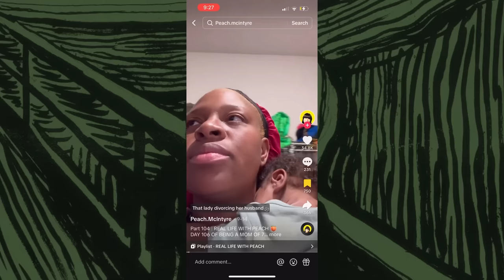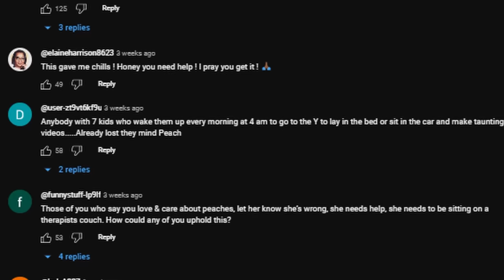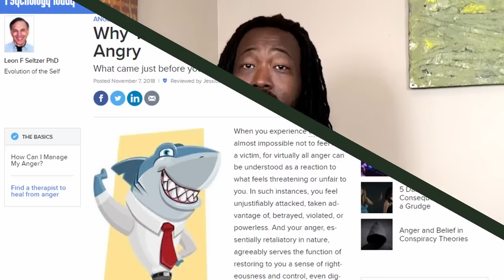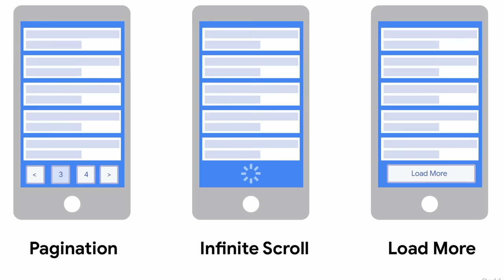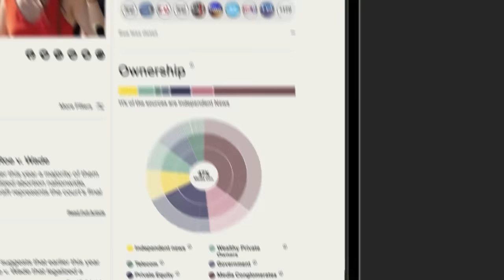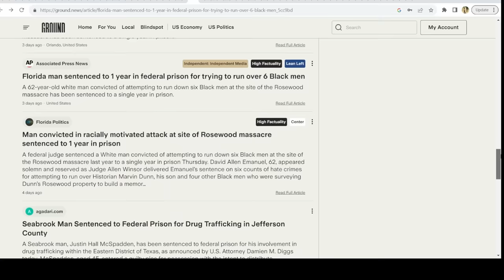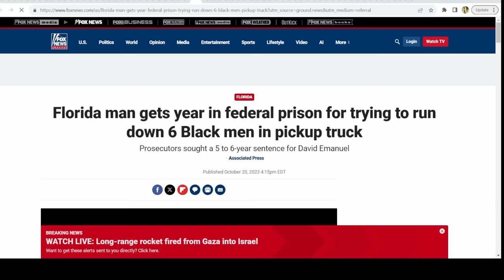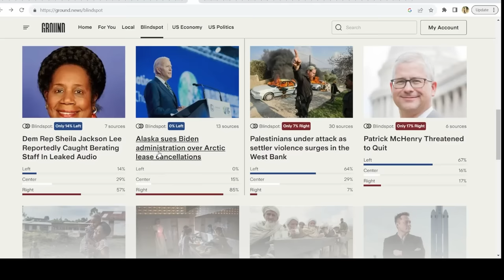We gotta stop falling for rage bait...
Check out the main channel for in depth videos-

 / fdsignifire

Follow on Twitter and IG @fdsignifier